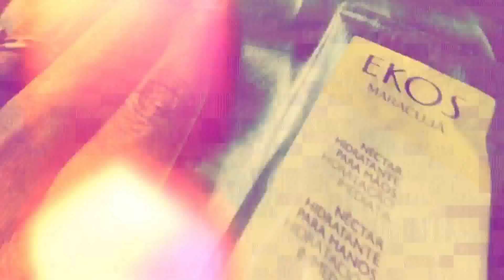Se vc gosta de... Vai gostar de ... #4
Mais um episódio do "Se vc gosta de... Vai gostar de... Também" está no ar e dessa vez a seleção tá mega especial e pra todos os gostos e bolsos, viu? Vem ver!!

Beijos!!